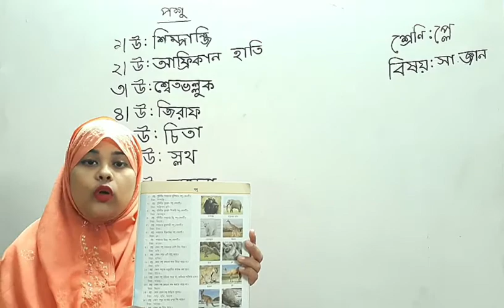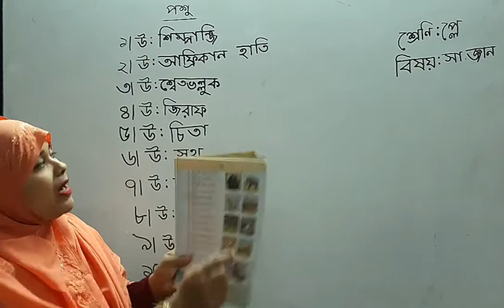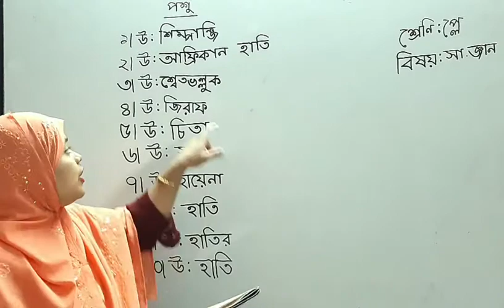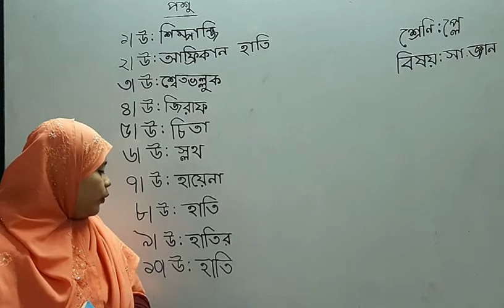প্লে, সাধারণ জ্ঞান, পশু।